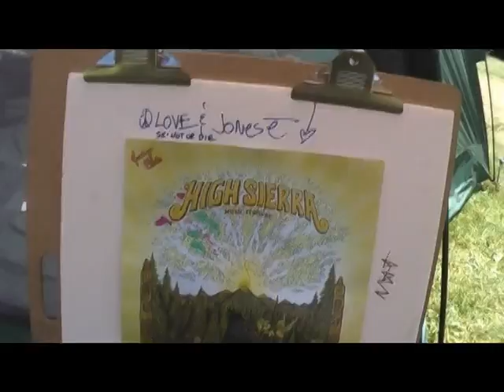High Sierra Music Festival - 2009 - Part 2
High Sierra Music Festival - 2009.  The second mash-up featuring some Disco Biscuits, Paper Bird, J Boogie, Dr. Dog, Big Light and Surprise Me Mr. Davis